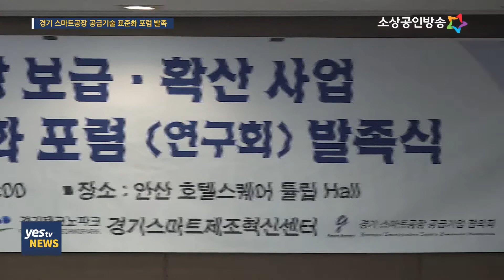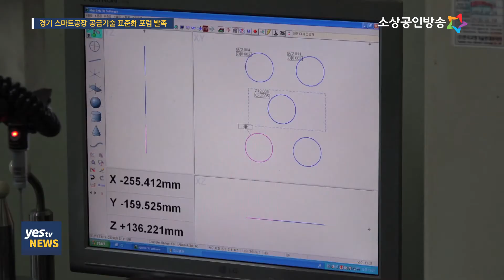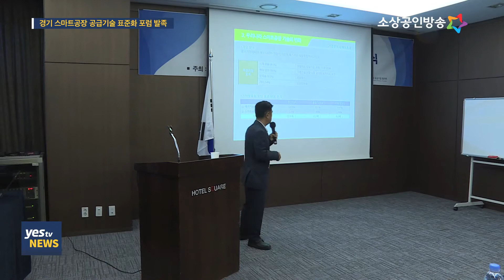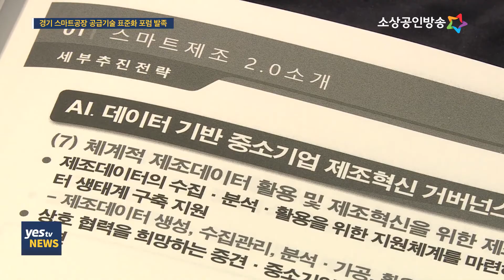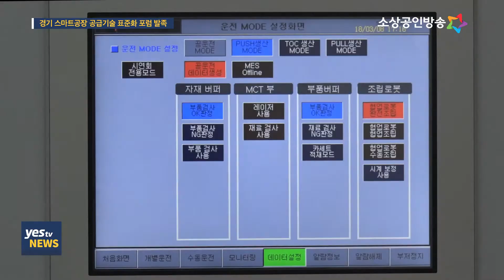[yestv뉴스] 경기 스마트공장 공급기술 표준화 포럼 발족식 열려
경기테크노파크와 경기스마트공장 공급기업협의회가 스마트공장 공급기술 표준화 포럼 발족식을 가졌습니다. 포럼은 앞으로 지속적인 전문가 세미나와 기술 공유 포럼 등을 개최해 스마트공장 공급에 대한 ‘표준화 솔루션 플랫폼’을 구축한다는 계획입니다. 이동규기잡니다.